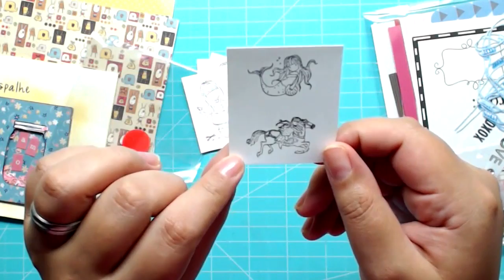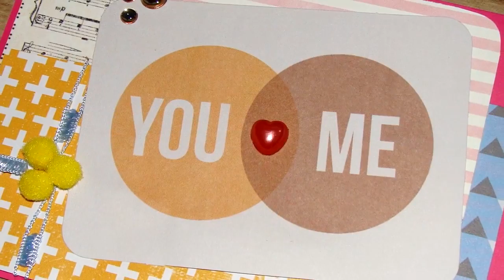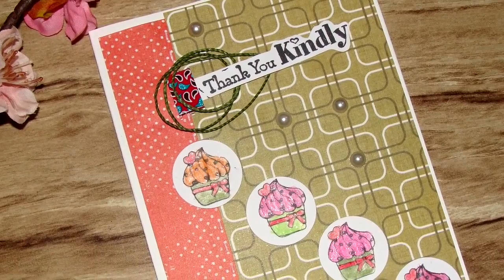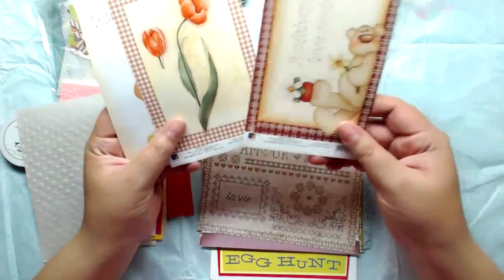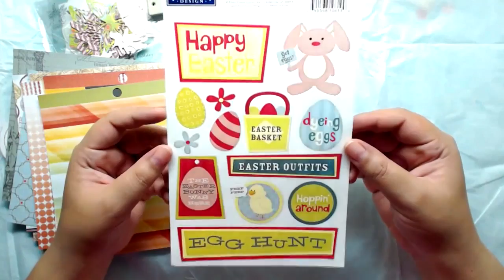Desafio Finalize meu cartão com ThataBio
♥❀♡ Canal Parceiro ♡❀♥
♥ Lilipop Carimbos

Olá ♥ como está tudo por ai?? venho mostrar os presentinhos que recebi da minha amiga Thays do canal ThataBio, e que deixaram meu caderninho ainda mais fofo. E claro o resultado dos cartões lindos do desafio Finalize meu cartão.
Espero que gostem da decoração porque é muito amor. Beijinhos.

CRÉDITOS:
Intro: Wing Produções
Direção e apresentação: Tamires Giroto